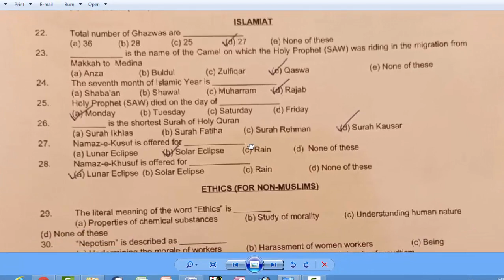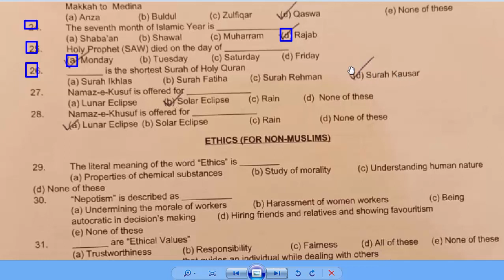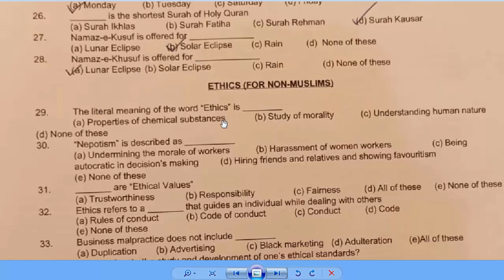UDC : Law and Justice : Dated 05-03-2022 : Today UDC full paper : Law and Justice: Part - 04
Dear viewers this is UDC Paper 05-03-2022 : Ministry of Law and Justice
UDC Paper
LDC paper second shift,
LDC paper,
LDC law and Justice,
LDC paper Law and justice department.